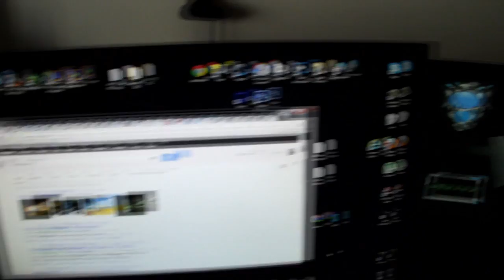k1ck ArTiC BatleGround (08/02/2013)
Boas pessoal, este e o meu "BatleGround" em video.

Periféricos:

Monitor 1 - BenQ Led 24" XL2420T 3D
Monitor 2 - ASUS LED 24 "ML248H"
Fones - Ozone STRATO EVO 5.1
Teclado - Razer Lycosa
Rato - Razer Death Adder 3500DPIs
Tapete - Ozone K1ck eSports Club "Special Edition"
Óculos - Gunnar's Steel Series "Scope"